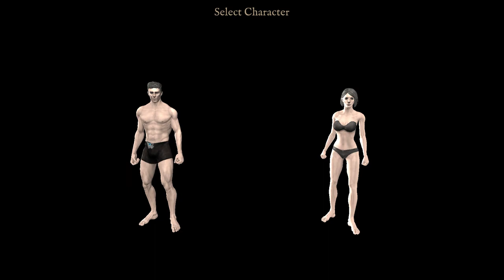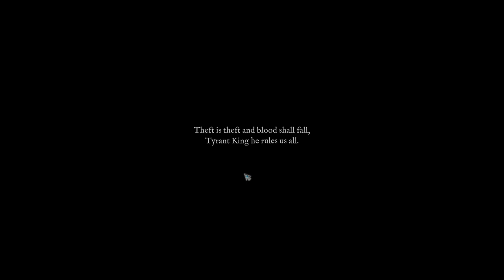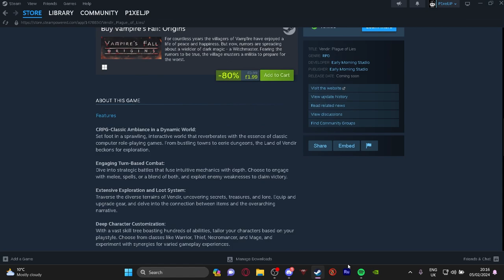PoE meets Final Fantasy | Vendir: Plague of Lies (demo)